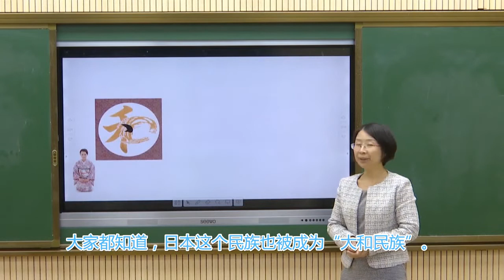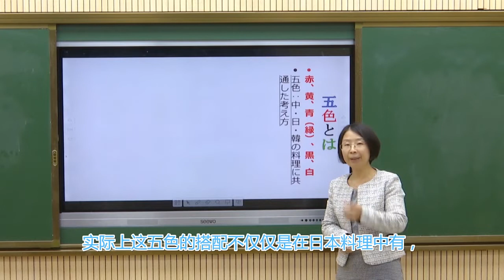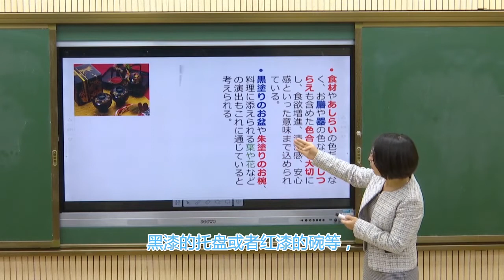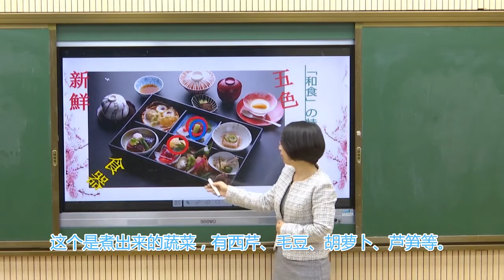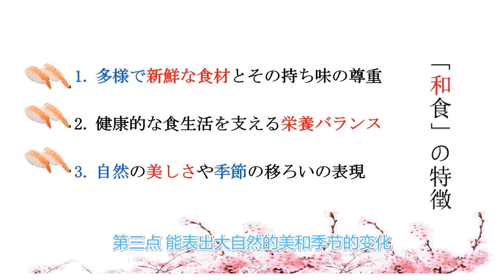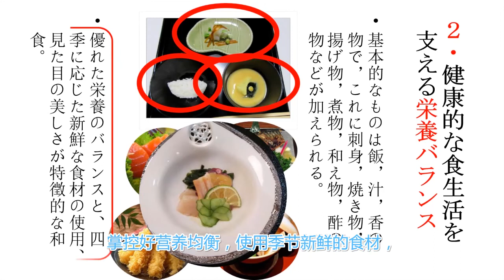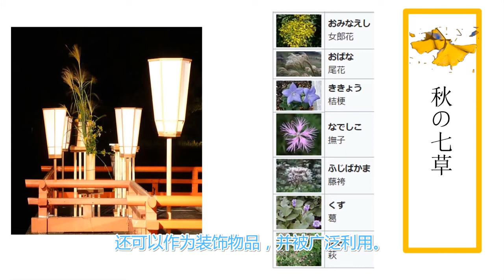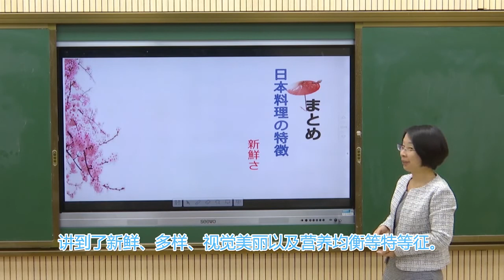5 5 日本料理